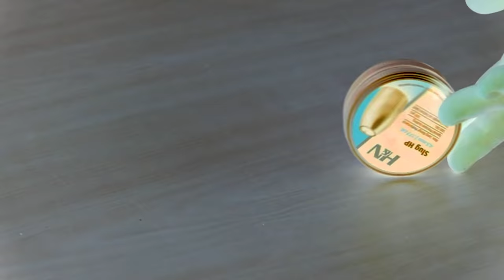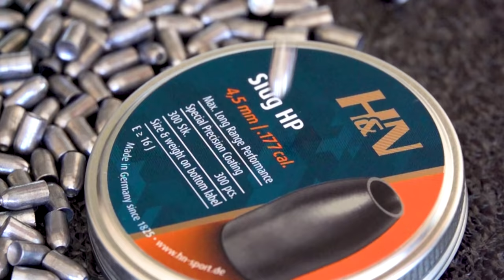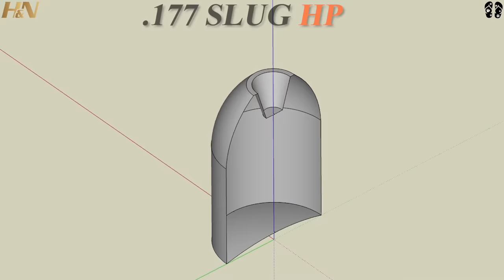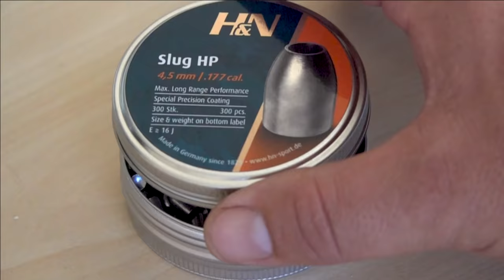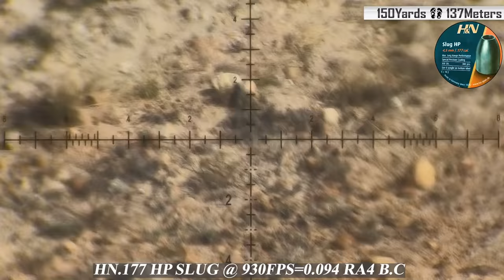AIR GUN HUNTING WITH HN 177 SLUGS I LONG RANGE AIR GUN HUNTING WITH 177 SLUGS I HN 177 SLUG HUNTING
For many years air gun hunting with .177 slugs was only a dream. Air gun evolution was to slow to make this a reality, but now with the latest air gun hunting rifles on the market such as the Fx Air gun range, this dream has become reality. Myself and HN Sports has teamed up again to develop a 177 air gun hunting slug range, that will now give you high performance in air gun accuracy and air gun hunting knock down power. With my al my years of knowledge as a pro airgun hunter and competitive air gun shooter, i helped HN Sports design one of the most effective 177 slugs now on the market. HN Sports has over a 100  years of experience in bullet and air gun ammo manufacturing.  They share the same passion as for me for high precision air gun hunting and fire arm shooting. I work hand in hand with some of the worlds best airgun developers like Fx Airguns, Saber Tactical, DonnyFl, Element Optics and Accu Tac just to name a few. All of these companies and i work on air gun hunting and target shooting development to better the sport for up coming air gun  shooters. The new 177 caliber HN Slug Hp range has great advantages to it for airgun hunting and air gun target shooting. The slugs is very accurate and very repeatable shot after shot. The Air gun of choice that i used in the air gun hunting video is the Fx Impact M3 and is one of the latest version of air gun hunting rifles in the Fx Airguns range. Good barrel choice is key to air gun slug accuracy and this is where the Fx Airgun range excel. The superior Fx liner range is build and designed to shoot both air gun slugs and pellets very good. Another benefit for to shoot 177 slugs is that i can do air gun hunting with more entry level air guns now as well. The HN 177 Slug range can be used in lower powered airguns  such as the Fx Dreamline range. Because of the lighter weight and caliber you do not need alot of power to push the HN 177 slugs fast for air gun hunting. Shot count is also a very big factor when it comes down to air gun hunting and with the 177 HN Slug range you can add more shots to one fill now with you air gun hunting setup. Air gun slugs has always been better in performance when it comes down to B.C.  Air gun hunting slugs such as the HN Slug Hp will always outshoot the same caliber pellet upon long range and windy conditions. So many advantages to be added to youre existing airgun hunting setup.
This air gun hunting video recorded over a period of a few weeks and displays clean ethical air gun hunting. No suffering was brought upon all the pest animals that was hunted during this video. With this video i also want to educate upcoming air gun hunters how to hunt clean and humane. All the animals was donated to farming communities for a source of food. As a pro air gun hunter and competitive shooter i will be adding the new HN 177 slug range to my personal favorite ammo box and you will still see alot of air gun hunting to come on my channel.

Air gun Setups:

Day Hunting

Air gun: .177 Fx Impact M3 (700mm barrel)
Air gun barrel: Superior liner 1:18 TWIST
Air gun ammo: HN Slug HP .177 slugs 20grain
Air gun Speed: 930fps
Air gun Scope: Element Nexus
Air gun Silencer: DonnyFl Fatboy
Air gun body kit: Saber Tactical
Air gun bi pod: Accu-Tac bi pod

Nigh Hunt

Air gun Scope: ATN Night Vision scope with Nightcore IR/Night vision spotting scope

If you liked it and want to see more then please consider subscribing to my channel, it will help me to carry on on my air gun hunting and shooting adventures for you..
See ya next time...CHEERS!!!